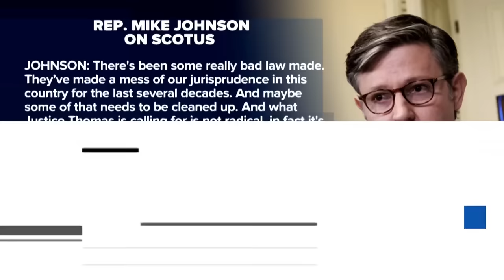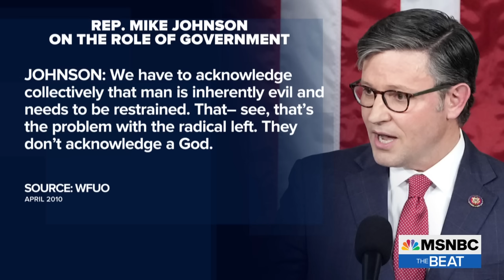Exposed: New audio reveals Speaker Mike Johnson’s controversial views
New audio sheds light on House Speaker Mike Johnson’s controversial views. MSNBC’s Katie Phang reports and is joined by Vanity Fair’s Molly Jong Fast to discuss. (Check out The Beat's playlist Connect with Ari Melber